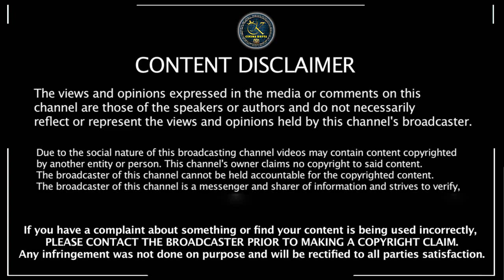"தல கிட்ட மோதுனா நீ காலி டா" – Simbu GVM Surprise Speech | Ajith | Thala | Valimai | Cinema News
"தல கிட்ட மோதுனா நீ காலி டா" – Simbu GVM Surprise Speech | Ajith | Thala | Valimai | Latest Cinema News